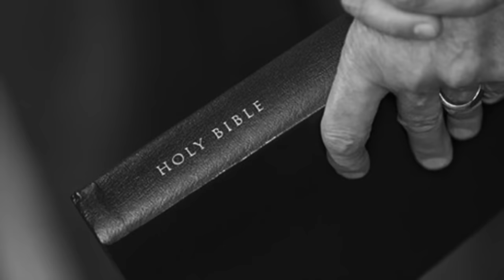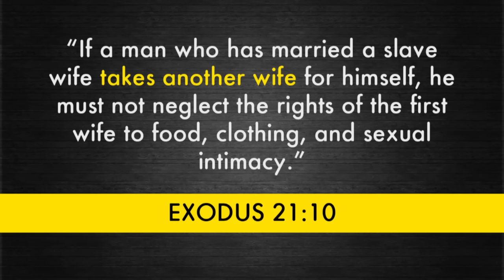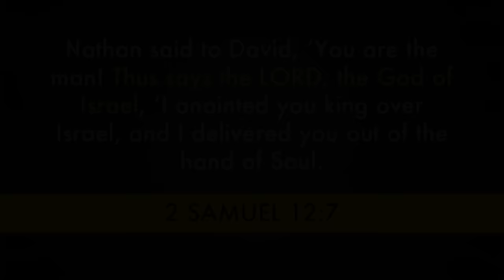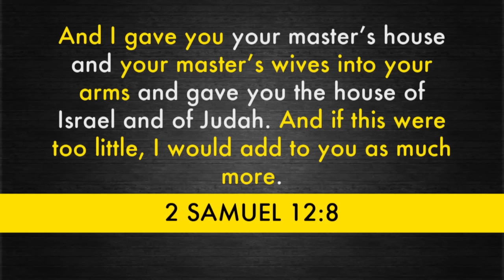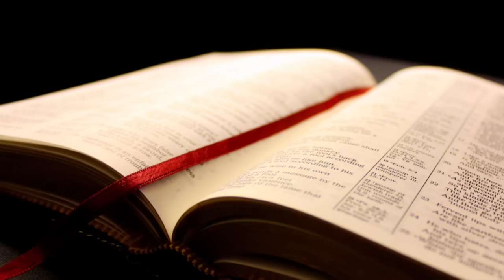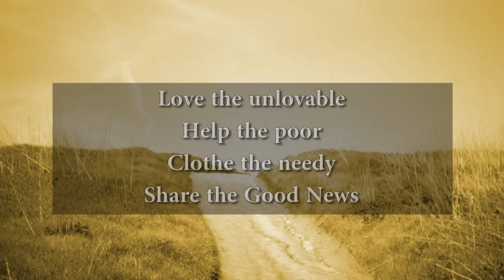Is polygamy the next gay marriage?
TrueRichesAcademy.com founder Jerry Robinson asks: Will Same-Sex Marriage Lead to Polygamy?

Polygamy in the Bible: Polygamy was a common practice in the Old Testament. Abraham, Jacob, Ezra, Gideon, Hosea, Joash, Moses, Eliphaz, Caleb, Issachar, Rehoboam all had multiple wives according to the Bible.

There are at least 40 different individuals in the Old Testament that practiced polygamy.

Bible verses polygamy - polygamy old testament

Does bible condone polygamy?

EXODUS 21:10 - "If a man who has married a slave wife takes another wife for himself, he must not neglect the rights of the first wife to food, clothing, and sexual intimacy.

We learn in 2 Sam. 5:13, 1 Chron. 3:1-9; 14:3 that King David had at least six wives and numerous concubines.

In 2 Samuel 12:8, God, speaking through the prophet Nathan, said that if David’s wives and concubines were not enough, He would have given David even more.

FYI: A concubine is a female who voluntarily enslaves and sells herself to a man primarily for his sexual pleasure.

In 1 Kings 11:3, we read that King Solomon had 700 wives and 300 concubines.

In 2 Chronicles 11:21, King Solomon's son Rehoboam had 18 wives and 60 concubines.

Why was polygamy allowed in the Old Testament? - Why did god allow polygamy?

So what am I saying? Am I saying that I think polygamy should be legalized? No. My point is that if people like Cal Thomas are going to screech about traditional marriage and warn against polygamy, he should first at least attempt to reconcile what the Bible has to say about the matter.

incoming searches: Polygamy in the Bible, polygamy bible, why was polygamy allowed old testament, polygamy old testament, bible verses polygamy, biblical marriage polygamy, does bible condone polygamy, does bible say polygamy, why did god allow polygamy